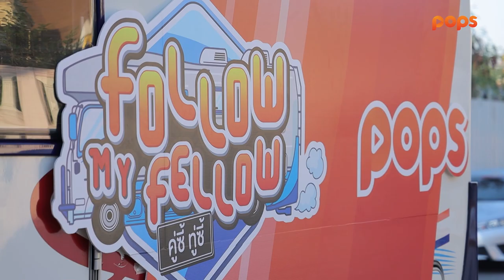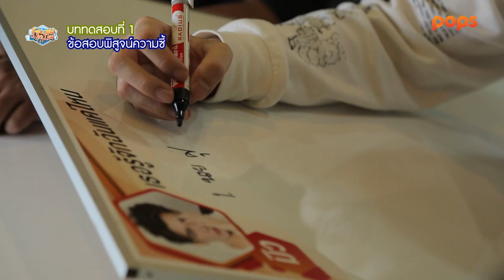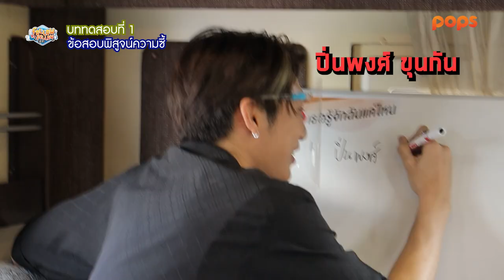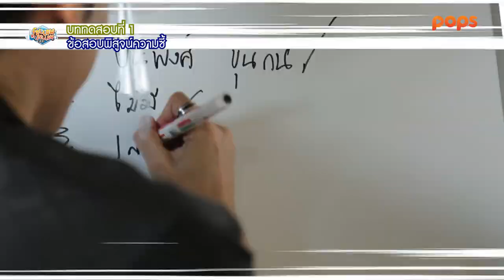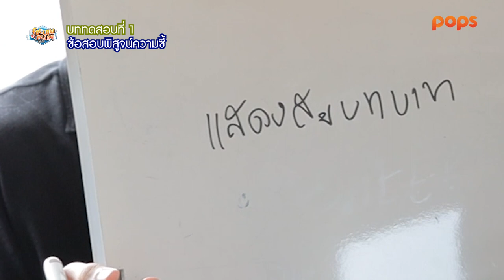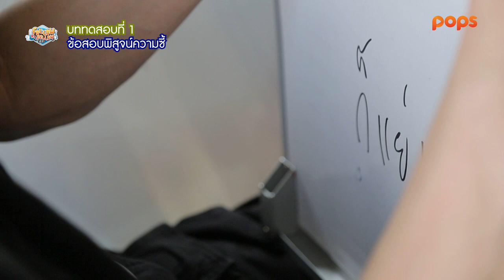[Full] คู่ซี้ ทู่ซี้ | Follow My Fellow : Mew Suppasit X NICECNX ตอนที่ 1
รายการ Follow my Fellow คู่ซี้ ทู่ซี้ ได้ขนทัพพาคู่ซี้ดาราที่ทั้งคู่ยืนยันว่าสนิทกัน ไปออกทริปเที่ยว 1 วันเต็ม
เพื่อพิสูจน์ความสนิท พร้อมเก็บคะแนนผ่านกิจกรรมเกมสุดฮา และบททดสอบความสนิทที่อาจทำให้ทั้งคู่หน้าเจื่อน
ท้าทายเพื่อหาบทสรุปสุดท้ายว่า ศิลปิน ดาราคู่ไหนจะคว้ารางวัลคู่ซี้ที่สนิทสุด และคู่ไหนที่กลายเป็นทู่ซี้ที่สนิทกันน้อยที่สุดไปได้

👇 ดูฟรี! โหลดฟรี! POPS​ - Film, Music & Comics 📲

👇 ติดตามเราได้ที่ช่องทางต่างๆดังนี้